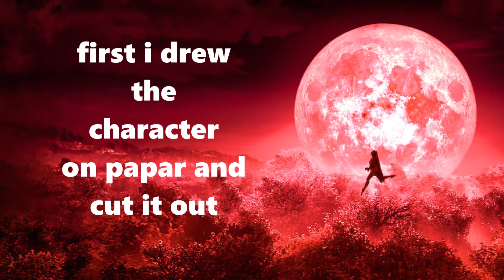Bulbbul Movie Poster Inspired Nail art + Collab With Creative Nails By Raisa / Halloween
today's nail art is Bulbbul Movie Poster  Inspired Nails  . I did collab with one  of the talented nail artist from bd

Product Used
1.
2.
3. Picture polish Macaron and Fantasy
5. Bornprettystore Clear Stamper , silicon mat
6. Diy Fluid nail polish Using Wet N wild clear polish
7.
8. for decals I used  - paper , black water proof gel pen